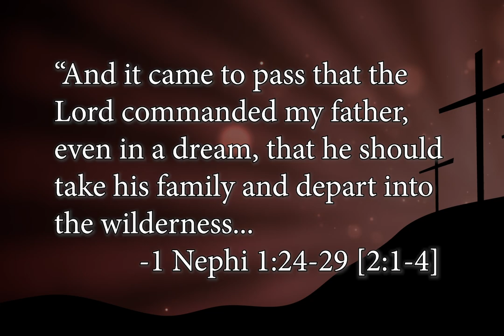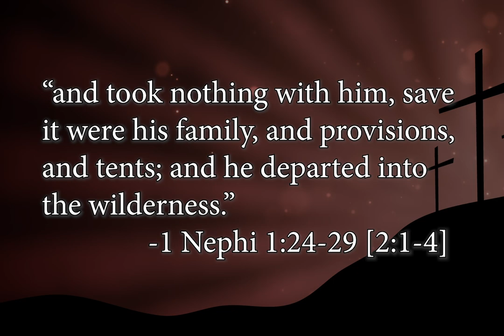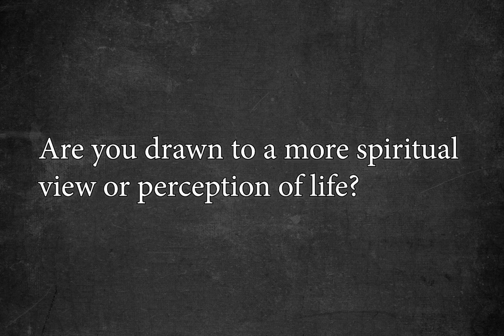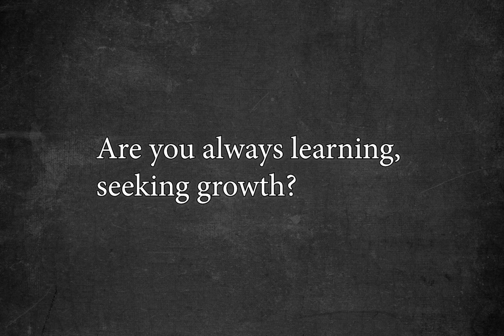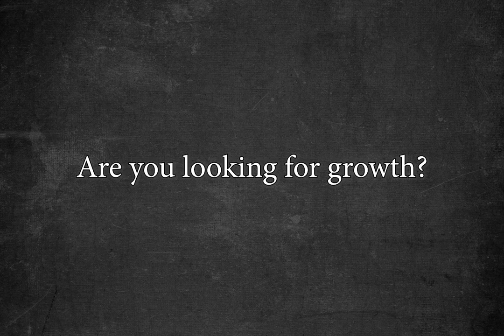Are You a Wilderness Walker?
"For behold, it came to pass that the Lord spake unto my father, yea, even in a dream, and said unto him: Blessed art thou, Lehi, because of the things which thou hast done; and because thou hast been faithful and declared unto this people the things which I commanded thee, behold, they seek to take
away thy life. And it came to pass that the Lord commanded my father, even in a dream, that he should take his family and depart into the wilderness. And it came to pass that he was obedient unto the word of the Lord; wherefore, he did as the Lord commanded him. And it came to pass that he departed into the wilderness. And he left his house, and the land of his inheritance, and his gold, and his silver, and his precious things, and took nothing with him, save it were his family, and provisions, and tents; and he departed into the wilderness." -1 Nephi 1:24-29 [2:1-4]